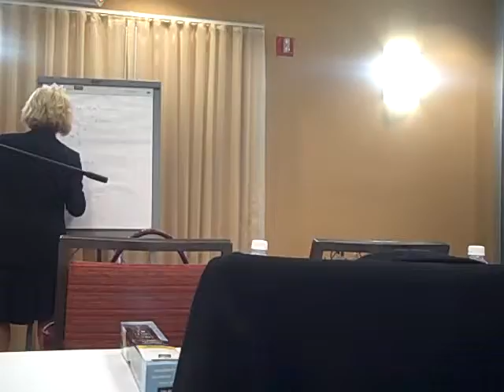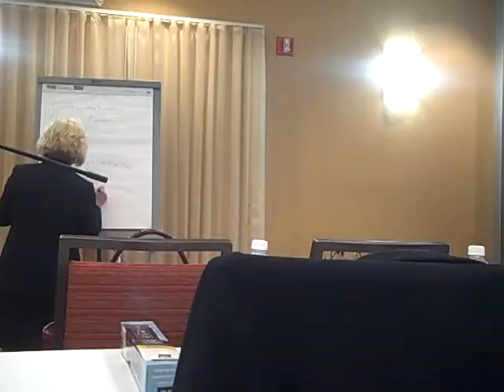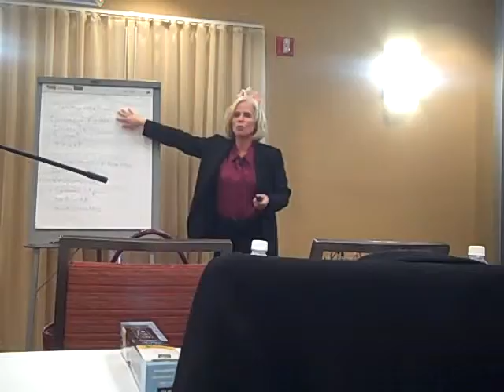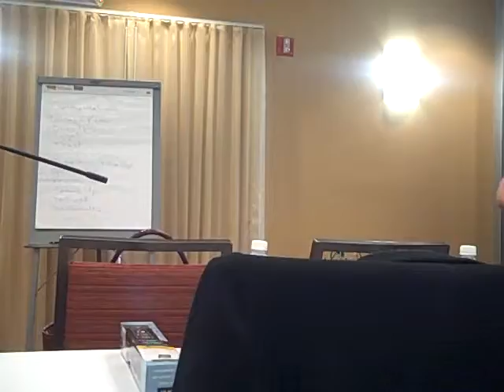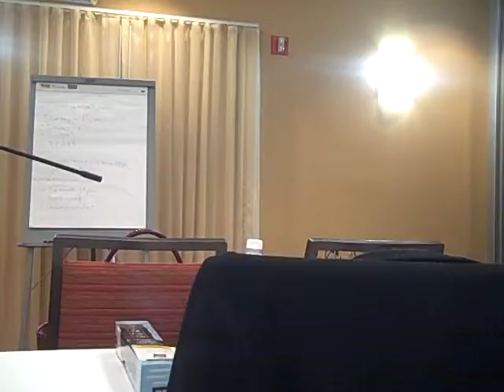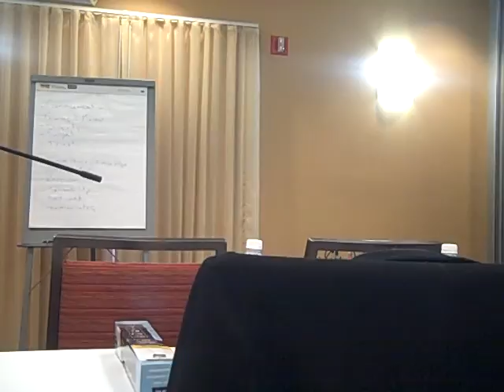Copy of UIL Team Development session 3